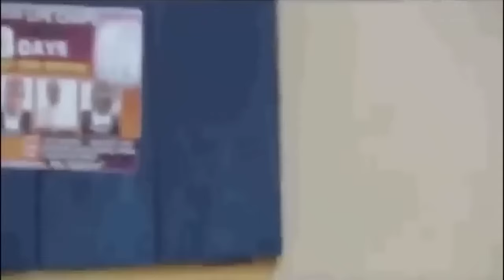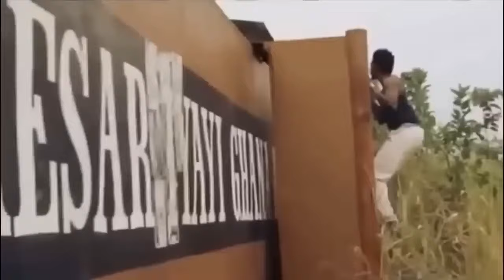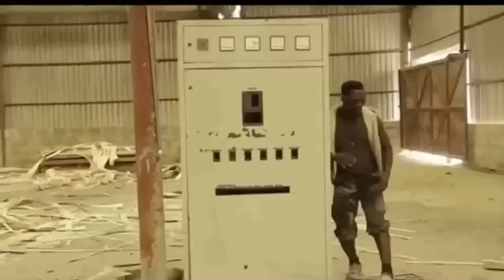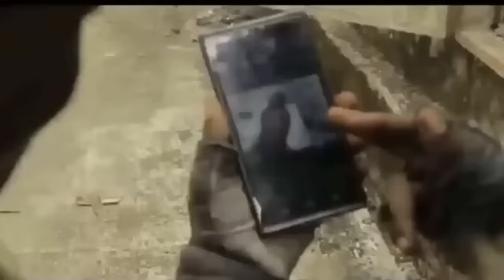No Retreat No Surrender (Andrew Scorpion, Marsuel Hope) - A Ghana Movie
This Action Packed Ghanaian movie will keep you glued to your screen. You Can't Afford to miss it.

Cast: Samuel Yaw Dabo, Andrew Ntul, Marsuel Hope